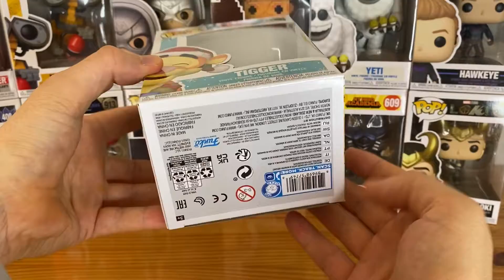funko pop tigger 1130 disney christmas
Hola amigos.

Aquí os dejo un nuevo unboxing muy rápido, sin hablar y directo al grano.